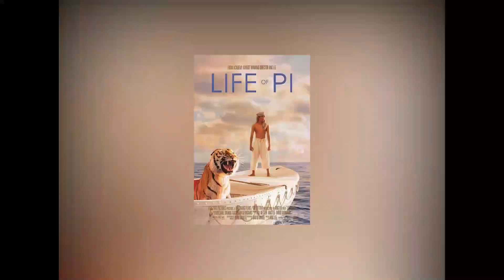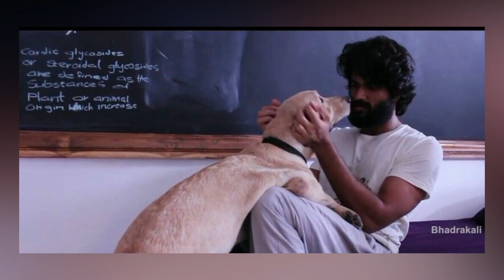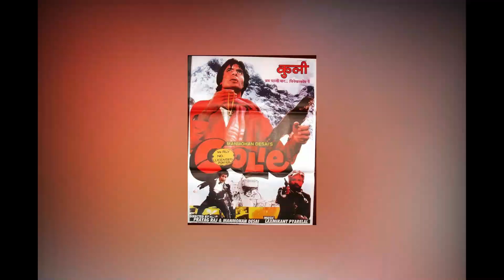25 Best South Indian Animal Related Movies List | Dog, Tiger, Pet, Animal Movies in Hindi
25 Best Indian Animal Related Movies List | Dog, Tiger, Pet, Animal Movies in Hindi. Some Animal best movies in Tamil, Kannada, Bollywood and Telugu is so connected to human. These Animal Movies 777 Charlie, Charlie dog, RRR tiger, Eega,Maine Pyar Kiya, Vaadivasal, Jallikattu.

Toda Malisha Jarin will tell you about 25 Best Indian Animal Related Movies List | Dog, Tiger, Pet, Animal Movies in Hindi.

Charlie was very kind to all the housemates like plants, clothes, slippers, etc. Charlie was 4 months old when he joined the team and was not even trained. 777 Charlie is a must-watch film for every pet lover.

Bollywood dog movie is Dil Dhadake Do. Dil Dhadake Do a film which has been narrated by a doggo. Well, this Priyanka Chopra, Anushka Sharma, Ranveer Singh and Farhan Akhtar starrer though had many big names, but the first name any dog lover would recreate is that of Pluto Mehra.

25 Best Indian Animal Related Movies List | Dog, Tiger, Pet, Animal Movies in Hindi.

Jr NTR's introduction is a never-before-seen sequence in the actor's career. Apparently, Tarak fights with a real tiger in the sequence and it came out well. Jr NTR Tarak's sequences give goosebumps.

Pulimurugan  is a tiger in this movie and a wonderful fight scene between the tiger and superstar ‘Mohanlal’ in this movie. Vikrant Rona cast a 40-year-old popular elephant Raghuram for a Vikrant Rona song.

25 Best Indian Animal Related Movies List | Dog, Tiger, Pet, Animal Movies in Hindi.

An entire song addressing a pigeon can only happen in Bollywood. In Maine Pyar Kiya when Bhagyashree pleads the bird to deliver her love letter to Salman Khan, it is the first time the two realise their love for each other.

Life Of Pi is a perfect example of the best animal-baed movie. Life Of Pi  was entirely based on the relationship between tiger Richard Parker and a boy named Pi, stranded on a boat in the ocean.

25 Best Indian Animal Related Movies List | Dog, Tiger, Pet, Animal Movies in Hindi.

Haathi Mere Saathi biggest hit of 1971 going by box office collections and was also critically acclaimed. The film stars Rajesh Khanna. Haathi Mere Saathi Elephant is an important role and the biggest blockbuster.

This video cover 25 Best Indian Animal Related Movies List | Dog, Tiger, Pet, Animal Movies in Hindi.